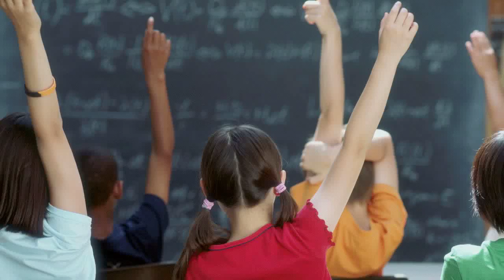Feb 6th 2012 - Yes to Education (Part 3)